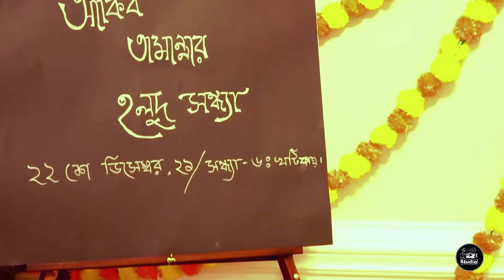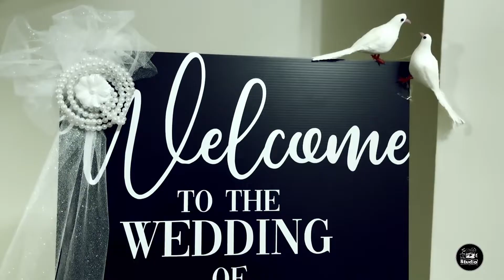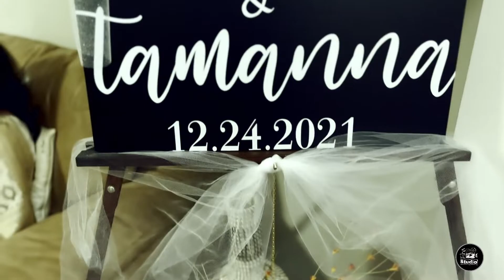Wedding & Holud Cinematography | Akib & Tamanna (Nikkah) | Wedding Cinematography Bangladeshi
fihastudio
Timelines:
0:00 Intro
1:10 Holud Cinematography
9:45 Wedding Cinematography

Listen ad-free with YouTube Premium :
Acoustic Guitars Ambient Uplifting,
Wedding Instrumental Music No Copyright

Song  : Lilabali
Artist  : Muza (Ft.Arsh) Lyric Wedding song
Song  :Tomake Chai (Fagun Haway)
Artist  : Sukonna & Pintu Ghosh
Song  :  Tobuo Vhalobasi Lyrics
Artist : Siam Ahmed , Safa Kabir ( Close up kache ashar )
Video!!! melodi .

We learn cinematic video, food video , like how to shoot cinematic video with a smartphone, DSLR, And we enjoying easy to make food video also. Sometimes we will show you travel cinematic video, Or Travel cinematography . We enjoing make relaxing silent vlog/video with good quality and cinematic videos.We also love cook in the video (we just love to cook :)
We will share our experience, Always looking forward your humble suggestions, feedback and criticism as well!😊

We will post 1 video weekly !

How to make food video or cinematic video story at fiha studio,
How to cook bengali recipe,How to cooking bengali recipe, fiha studio,
How to make cinematic video,how to make b roll video,how to make food film video,
How to make cinematic b roll,smooth b roll,how to film food videos,how to shoot b roll,